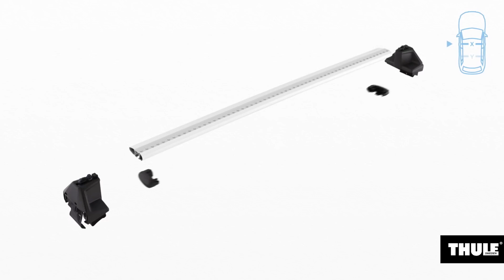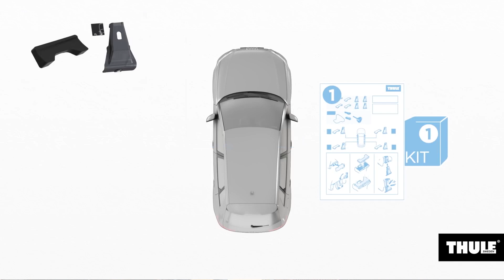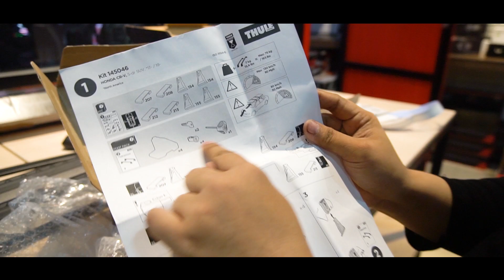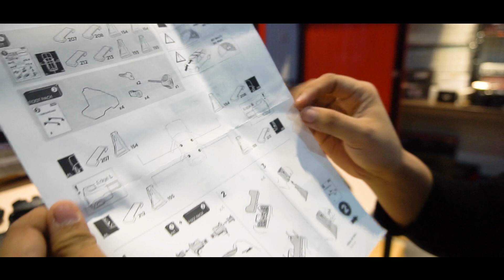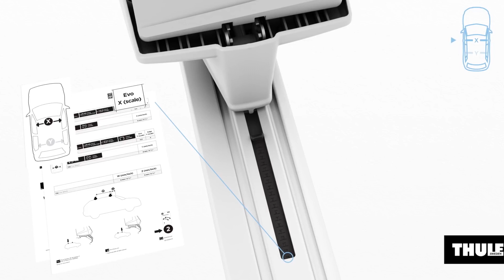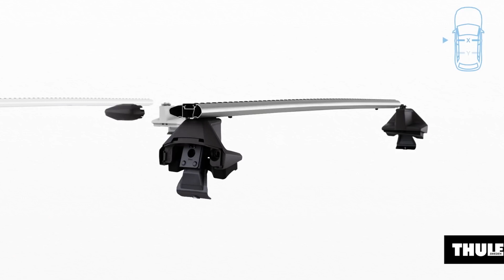Tutorial pemasangan crossbar Thule dimobil CR-V Turbo